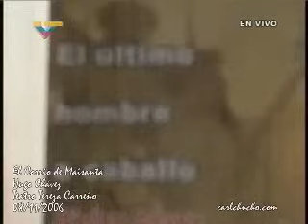El Corrio de Maisanta, el último hombre a Caballo (Chávez)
Interpretación del corrio por parte del Presidente Hugo Chávez, en el Teatro Teresa Carreño de Caracas.